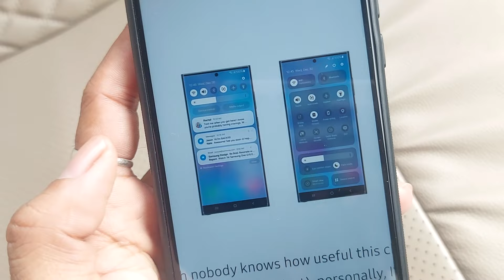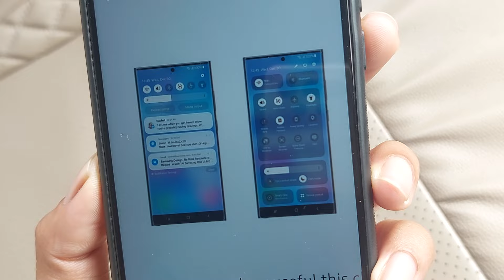Samsung New Notification Panel Android 14 One UI 6.0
Hello Doston

Samsung Ne Android 14 One Ui 6.0 Ka Notification Panel Photu Public Show Kiya Hai Okkk